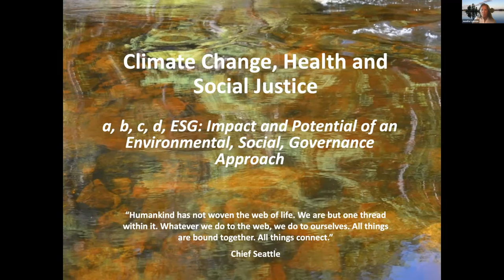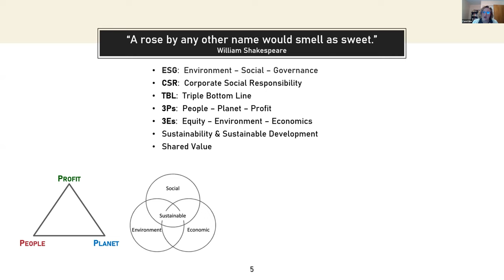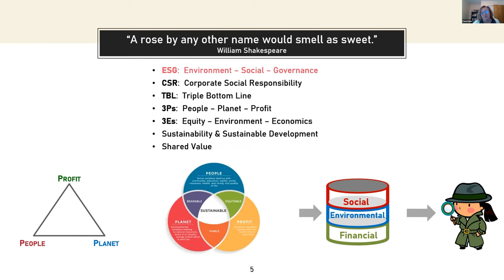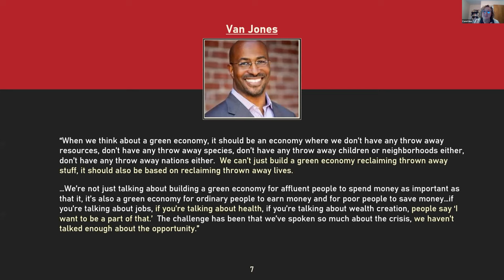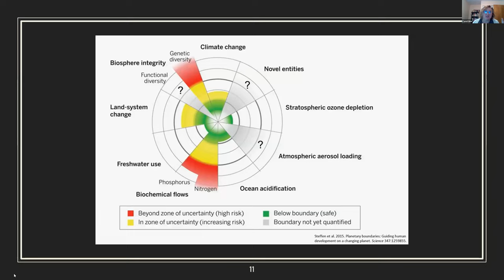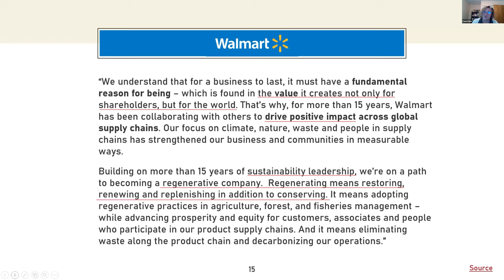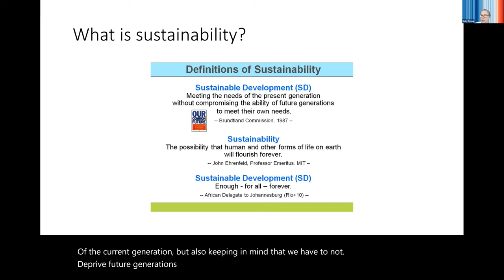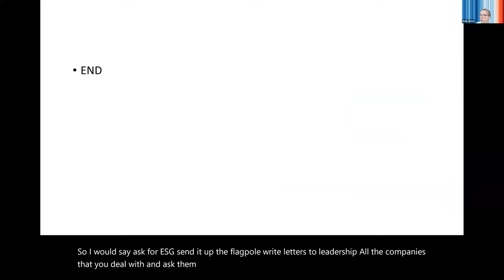a, b, c, d, ESG: Impact and Potential of an Environmental, Social, Governance Approach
This is the third webinar in the Climate Change, Health, and Social Justice lecture series hosted by Sustainable Duke and the Trent Center for Bioethics, Humanities, and History of Medicine.

Presenters:
Dr. Carol Hee, assistant professor of the Environment, Ecology, and Energy Program at UNC Chapel Hill; Adjunct Associate Professor at Duke University

Dr. Emily Senay, Assistant Professor in the Department of Environmental Medicine and Public Health at the Icahn School of Medicine, Mount Sinai